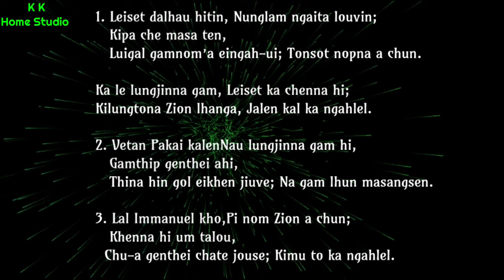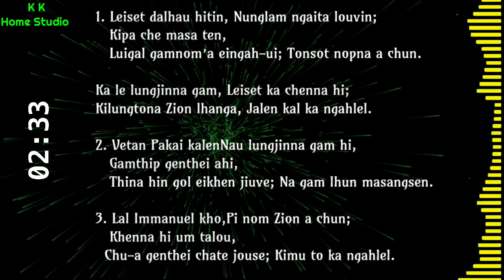Lathah No. 206 - Leiset Dalhau Hitin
Song:- Leiset Dalhau Hitin
Singer:- ST Chongboi
Album:- Chung'a Jerusalem